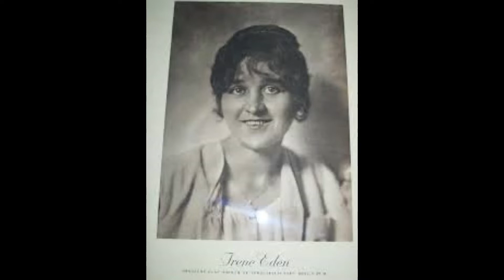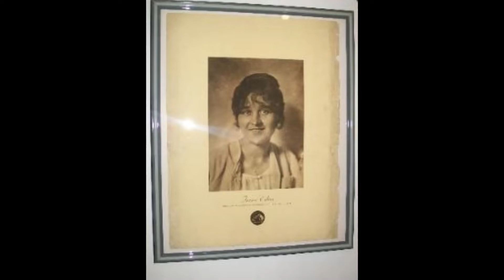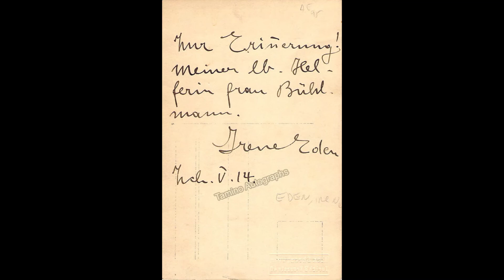Eden Irene "Spiel ich die unschuld vom lande"; 12 ins Grammophon Schallplatte 65602 del 1921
Spiel' ich die Unschuld vom Lande aus " Die Fledermaus" von Johann Strauss, gesungen von Irene Eden, Mannheim, verlag: A. Cranz, Leipzig; 12" Grammophone Schallplatte bestell n° 65620, katalog n° B 24044, matrizen n° 344 as, rec in Berlin around 1921.

Eden Irene
Eden, Irene, Sopran, * 1885 München, † 4. 1975 Baden-Baden
soprano

Actually Irene Edenhofer. Singing studies with Mrs. Flam-Plomiënsky in Berlin and with Teresa Arkel in Milan. She made her debut in 1911 at the Stadttheater in Zurich, where she worked until 1914. She sang a large number of roles here, including Martha in Flotow's opera of the same name, Susanna in 'The Marriage of Figaro', Donna Elvira in 'Don Giovanni', the Queen of the Night in 'Magic Flute', Rosina in 'Barbier von Sevilla', Gilda in 'Rigoletto', Leonore in 'Troubadour', Traviata, the Baroness in Lortzing's 'Wildschütz', Marie in Donizetti's 'Regimentsdaughter', Nedda in 'Bajazzo', the four female roles in ' Hoffmann's Tales', Philine in 'Mignon' by A.Thomas and Zerbinetta in 'Ariadne auf Naxos' by Richard Strauss. 1915-16 she worked at the Deutsche Oper Berlin, 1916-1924 at the Nationaltheater Mannheim. In 1920 she made a guest appearance at the Vienna State Opera. From 1924-28 she was engaged at the Berlin State Opera. In 1916 she appeared at the Deutsche Oper Berlin in the premiere of the opera 'Dame Kobold' by F. von Weingartner as Beatrice, in 1927 in Baden-Baden in the premiere of 'Das kleine Mahagonny' by K.Weill (as Bessie); In 1923 she sang the title role in the German premiere of Stravinsky's 'Die Nachtigall' in Mannheim, also in 1923 in Mannheim in the premiere of the opera 'Das Rosengärtlein' by Julius Bittner. In 1922 she was heard at the festival in the Sopot Forest Opera as Waldvogel in 'Siegfried', in 1924 and 1926 she made guest appearances with the ensemble of the Berlin State Opera in Holland. Her stage repertoire also includes Caroline in Lortzing's 'Two Riflemen', Woglinde in the Nibelungenring, Page Oscar in Verdi's 'Maskenball', Musetta in 'La Bohème' and Eudoxia in Halévy's 'La Juive' . As early as the 1930s she was employed as an assistant director at the Berlin State Opera under Heinz Tietjen. At the Bayreuth Festival from 1934-42 she worked as a voice adviser, assistant director and assistant director. At the same time, she was a sought-after teacher in Berlin. After the Second World War she worked from 1947 to 1949 as director and stage director at the Landestheater Saarbrücken and headed the opera class at the music academy there until 1960. Later she lived in Baden-Baden, finally almost blind, in Wiesbaden.

EDEN IRENE DISCOGRAPHY (combined with ancient catalogues and  Johannesson 's Discography):

Grammophon, Berlin 1921?
509av Dorfschwalben aus Osterreich (Strauss) 043367, 65591
- 351as Fruhlingsstimmen-Walzer (Strauss) unpubl
351 1/2as d:o 043368, 65591
522as Zauberflote (Mozart): Zum Leiden bin ich auserkoren 65605 (B24019)
523as Zauberflote (Mozart): Der Holle Rache kocht in meinem Herzen 65605 (B24020)
343 as Fledermaus (Strauss): Mein Herr Marquis 65620 (B24043)
344 as Fledermaus (Strauss): Spiel' ich die Unschuld vom Lande 65620 (B24044)
508av Fruhlingsstimmen-Walzer (Strauss) 65630 (B24058)
512av Geschichten aus dem Wiener Wald (Strauss) 65630 (B24059)

Grammophon, Berlin (ac)
?? Wiegenlied (Es schaukeln die Winde) (Humperdinck) 62409 (B4035)
?? Maria Wiegenlied (Reger) 62409 (B4036)
525 as Die Nachtigall (Alabieff) 65684 (B24137)
526 as Thema und Variationen (Proch) 65684 (B24138)
717 as Mignon (Thomas): Polonaise 65694 (B24150)
1045 as Lakme (Delibes): Glockchen-Arie 65694 (B24151)
348 Rigoletto (Verdi): Gilda-Arie 65734 (B24163)
511 Mireille (Gounod): Walzer 65734 (B24164)
?? Die Romantiker, Walzer (Lanner) 65735 (B24165)
?? Bravour-Variationen (Adam) 65735 (B24166).